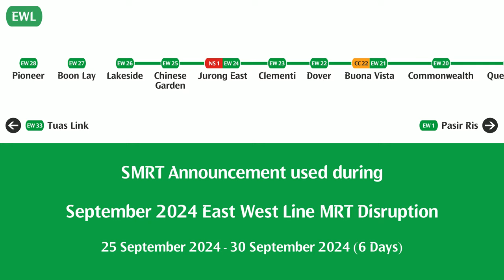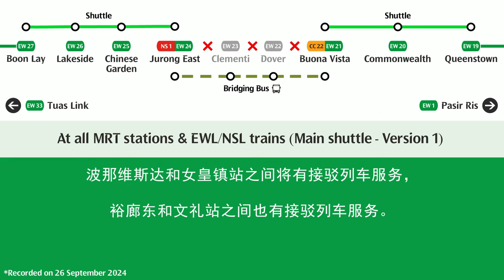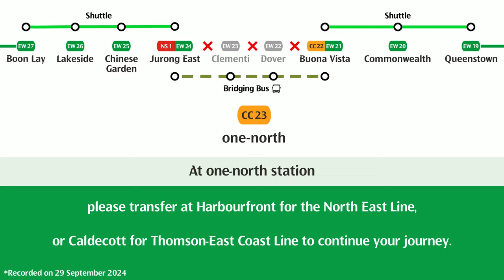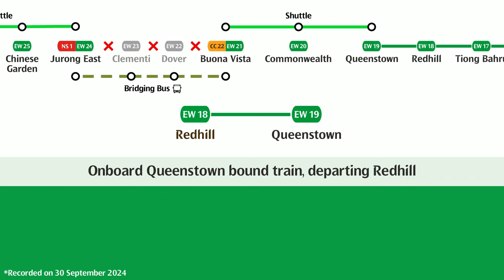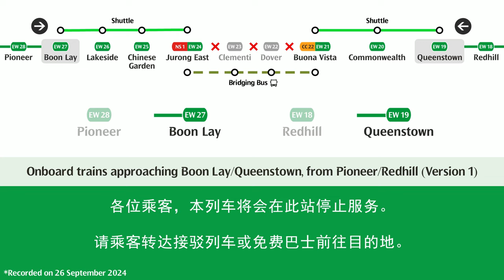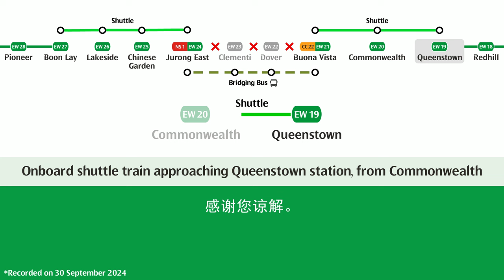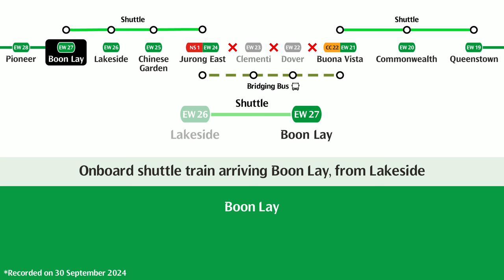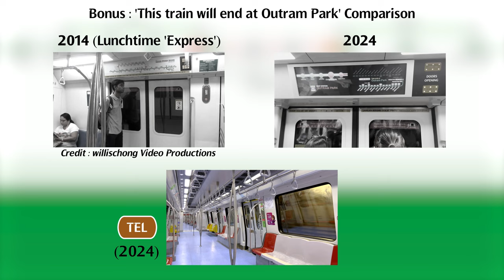East West Line Train Disruption Announcements (25 September to 30 September 2024)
Compilation of announcements used for the biggest train disruption ever on the East West Line from 25 September 2024 to 30 September 2024 (6 days of affected service)

Also check out the crowd situation at Buona Vista station on the first day of disruption

Special thanks to @zbkvolgren  & Rivian Tay for helping out on the chinese transcription at 8:03 since I'm having difficulty decoding those spoken words and it doesn't help that the announcement quality isn't that great in the first place. (Even AI transcribers were struggling with it)

⬆ Please check it out as it's really cute!

Q : Why such videos took so long to make?
A : Making animated illustrations you see in this video is basically equivalent to solving a 200-300 pieces puzzle unlike a regular video as a 20-30 pieces puzzle, which is much more straight-forward.
It requires extracting and cropping the audio from original recording, importing trimmed audio to AI background noise removal tool (via mvsep.com), transcribing the words in the audio - into text, extracting logos/icons from system map, resizing them to the correct size, lay them out in the correct position, rearranging the illustration in the correct layers, importing and arranging audio for subtitling, laying out the transcribed subtitle at the correct timing for each audio, importing files for edit/animation, animating them with the subtitle/text - making sure the timing is correct, pre-comp, pre-comp, pre-comp (da life of after effecter), export, make correction, export, double check, make correction, export, create thumbnail
Yeah. What takes you 12 minutes to watch isn't the same as making them.

Also what the fish happened at 4:49 (I just realized it)

East West Line MRT Mass rapid transit land transport authority lta EWL buona vista commonwealth queenstown redhill tiong bahru outram park tanjong pagar shuttle free regular bridging bus alternate alternative transportation train subway metro breakdown pasir ris over clementi affected jurong east Chinese gardens lakeside boon lay pioneer audio recording speaker announcement special passengers commuters one-north  station closure partial maintenance repair works diagram illustration tuas link terminate terminating sector onboard